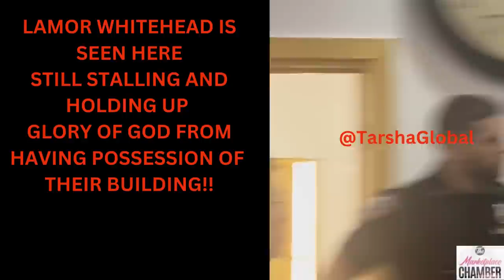THE BISHOP LAMOR WHITHEAD SCANDAL: ALLEDGEDLY STOLE $100,000 FROM A CHURCH SAFE!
All material appearing on the Marketplace Chamber, LLC website (“content”) is protected by copyright under U.S. Copyright laws and is the property of The Marketplace Chamber, LLC or the party credited as the provider of the content. You may not copy, reproduce, distribute, publish, display, perform, modify, create derivative works, transmit, or in any way exploit any such content, nor may you distribute any part of this content over any network, including a local area network, sell or offer it for sale, or use such content to construct any kind of database. You may not alter or remove any copyright or other notice from copies of the content on The Marketplace Chamber, LLC's website. Copying or storing any content except as provided above is expressly prohibited without prior written permission of the The Marketplace Chamber, LLC or the copyright holder identified in the individual content’s copyright notice.